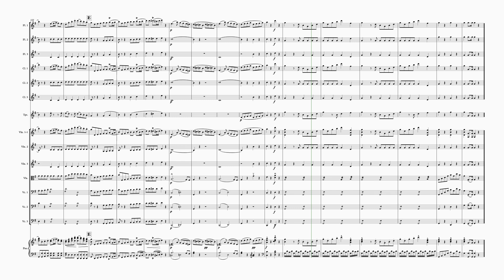Eine kleine Nachtmusik (Orchestra Ver.)